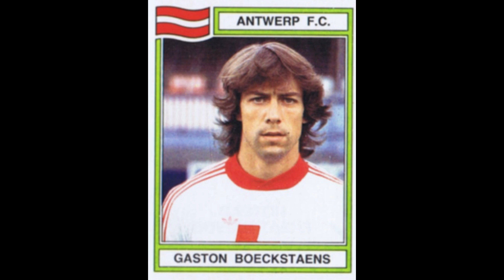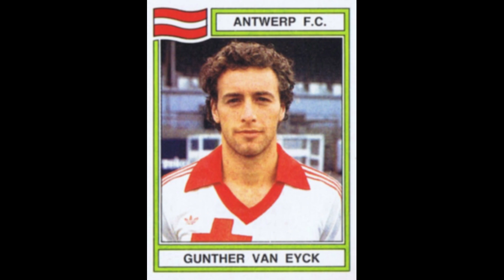STICKERS PANINI BELGIUM CHAMPIONSHIP 1984 FC ROYAL ANTWERP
We present to you the Royal Antwerp Team for the Belgium Championship Season 1983-84

Wir präsentieren Ihnen das Royal Antwerp Team für die Belgische Meisterschaftssaison 1983-84
  Genieß es!!

Nous vous présentons l'équipe du Royal Antwerp pour le Championnat de Belgique Saison 1983-84
  Profitez-en!!

We stellen u het Royal Antwerp Team voor voor het Belgisch Kampioenschap Seizoen 1983-84
  Geniet ervan!!